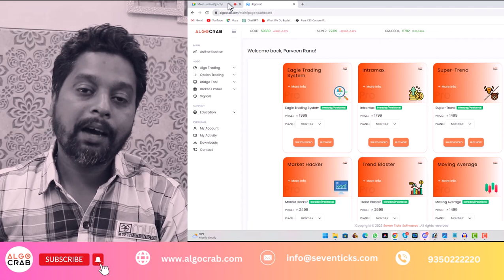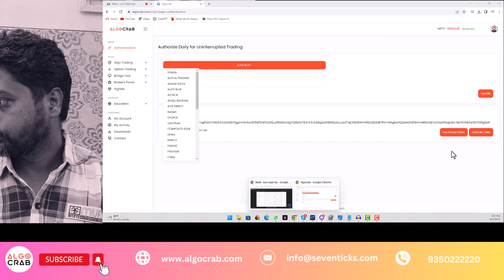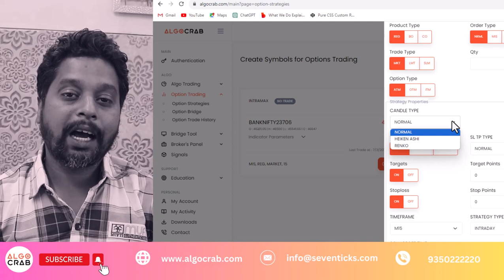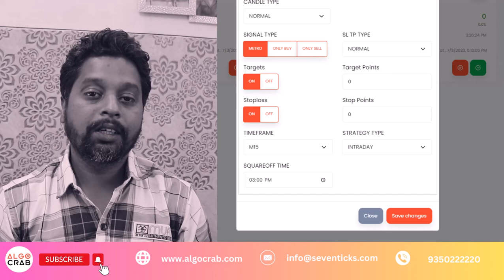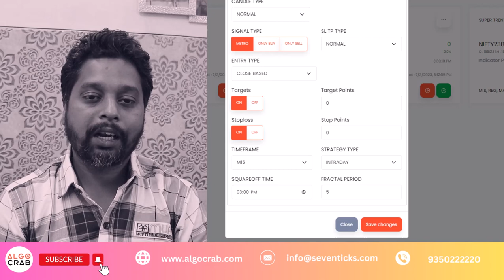Algo Trading in India via Renko, Heiken ashi, and Candlestick Charts | Algo Crab video tutorials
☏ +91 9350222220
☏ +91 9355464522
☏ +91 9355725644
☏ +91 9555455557